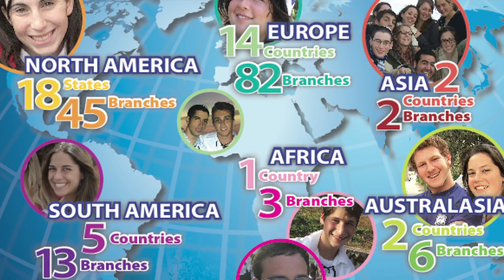Bnei Akiva Los Angeles 2010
A short video on the history of Bnei Akiva worldwide, and specifically in Los Angeles.

Interviews shot on Panasonic GH1, 14-140mm.